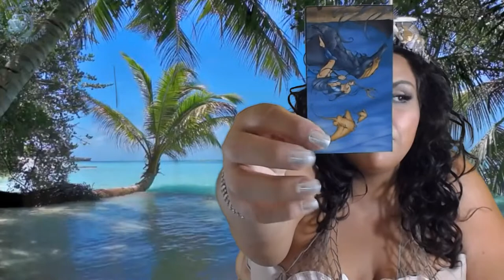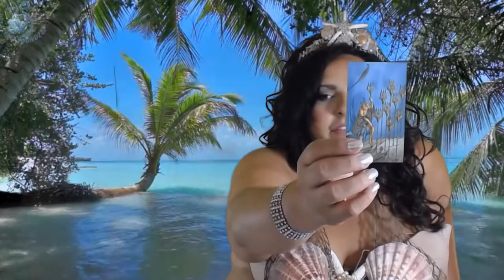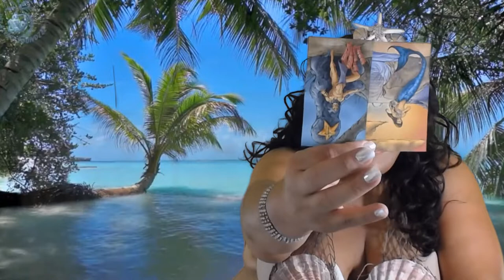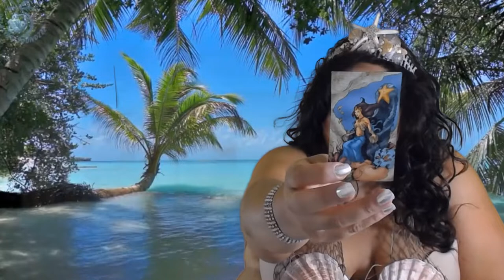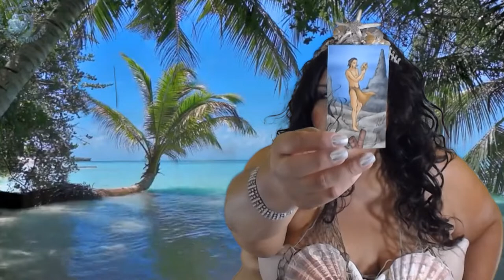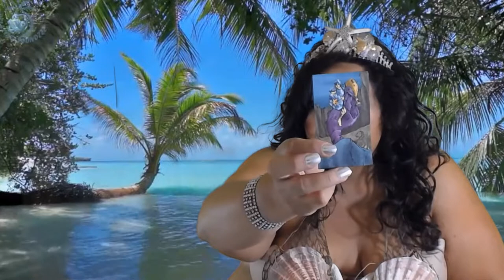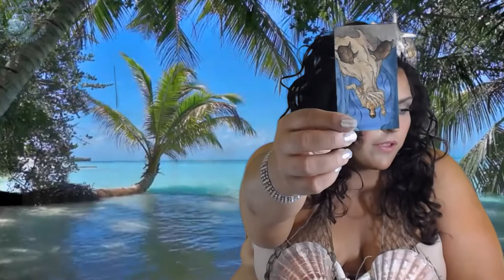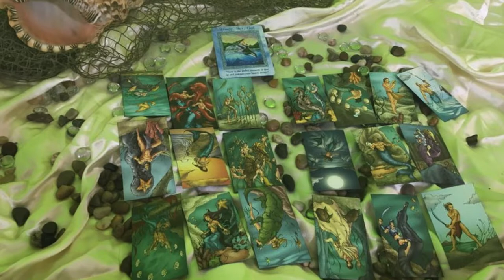Libra, Someone is Spying on You! Malicious Gossip! July 15-30 2018 Tarot Reading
Libra, welcome to your July 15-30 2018 Tarot Reading Horoscope. Thank you for joining me today.

Mucha Tarot

Vintage Oracle